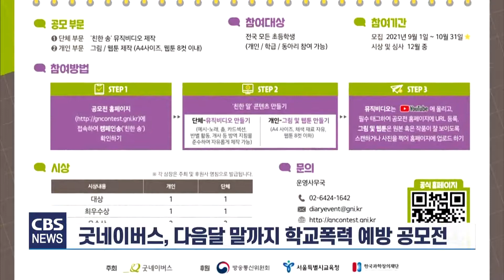[CBS 뉴스] 굿네이버스, 학교폭력예방 공모전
굿네이버스가 다음달 말까지
'제2회 학교폭력예방 공모전'을 진행합니다.

이번 공모전은 초등학생들에게
긍정적인 언어 사용을 독려하고, 언어폭력과 사이버폭력 등
학교폭력을 근절하기 위해 마련됐습니다.

참가 희망자들은 '친구를 지키는 한마디'를 주제로
그림과 웹툰, 뮤직비디오 등을 제작해
공모전 홈페이지에 업로드하면 됩니다.

굿네이버스 배광호 국내사업본부장은 "학교폭력 상황에서
가장 중요한 것은 친구를 위해 방관자가 아닌
방어자로 행동할 수 있는 용기"라며,
"아이들이 긍정적인 언어생활에 익숙해지고
서로를 존중할 수 있도록 학교폭력예방교육과
캠페인을 이어나가겠다"고 전했습니다.